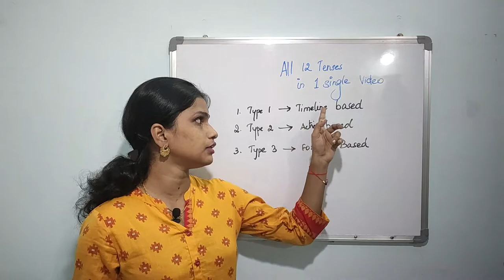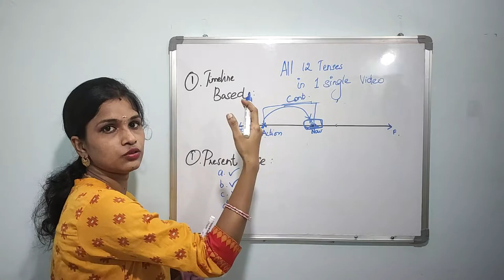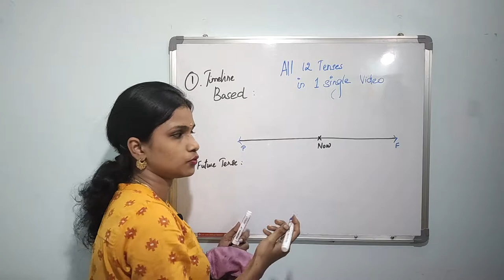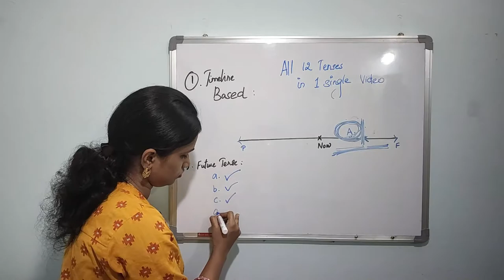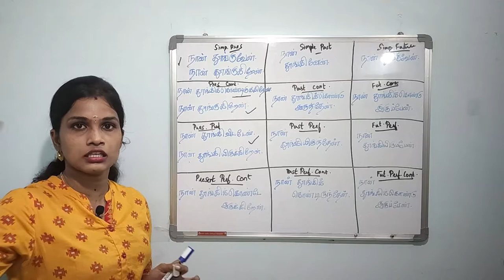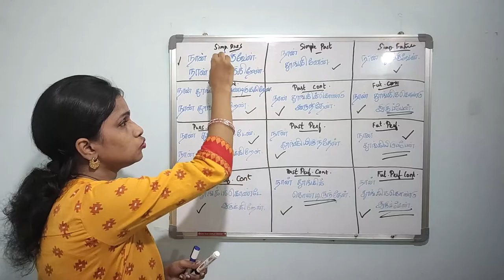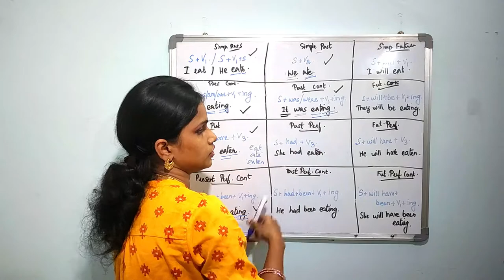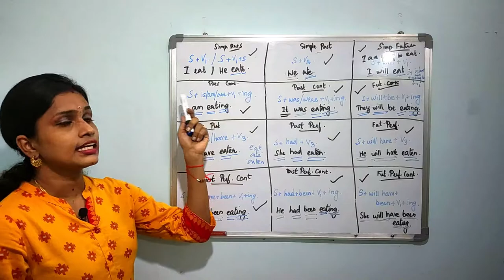Learn All the 12 Tenses in Just 20 minutes - 3 Styles & 12 Tenses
This video explains about All the 12 Tenses in Just 20 minutes. To facilitate easy understanding, Tenses are explained in 3 different learning styles namely 1.Timeline based learning, 2.Action based learning and 3.Formula based learning. Pick your own style of learning and master the tenses so that you will never get even a single doubt in Tenses throughout your life.

You can also learn English within 25 days by following the below video series :

Learn english through tamil class day 25 video